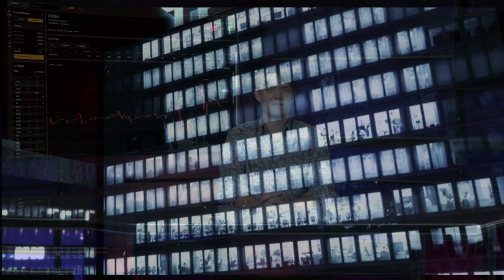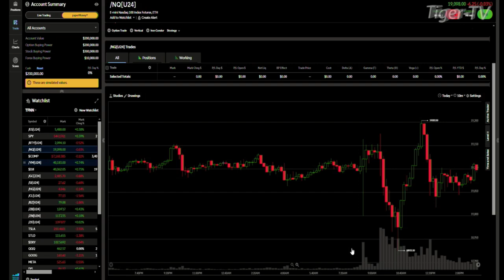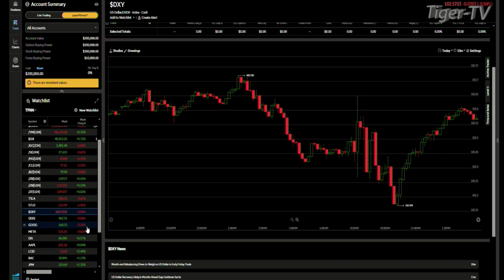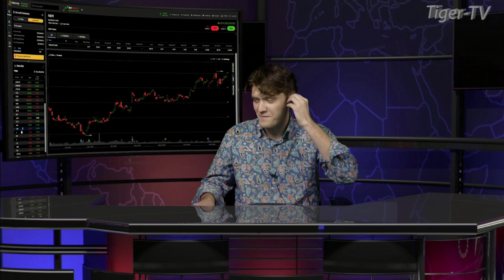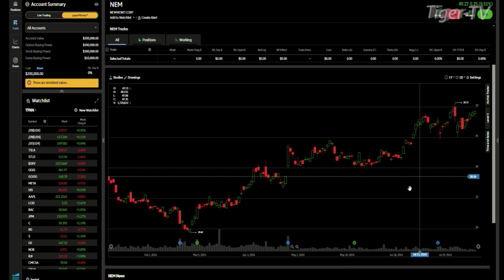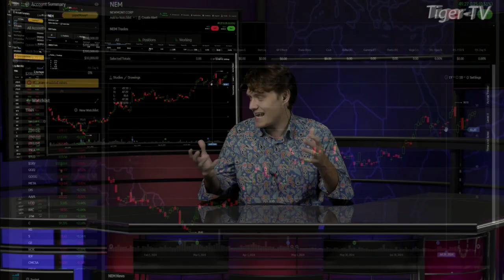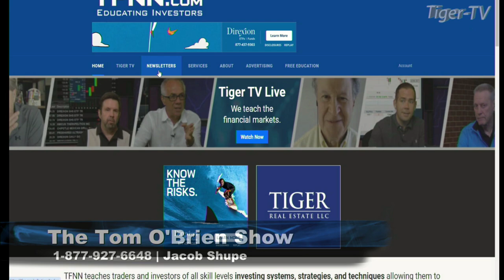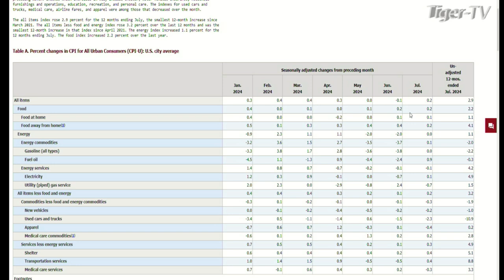August 14th, Daily Stock Market Recap - 2024